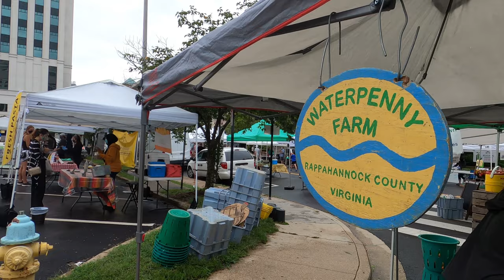Moving to Arlington, Virginia? Here are our Top10 reasons to move | Relocating to Northern Virginia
Are you moving to Arlington, Virginia?
Watch this video to find out our favorite TOP 10 reasons to know before you relocate.

We talk about the Arlington, Virginia community, parks, schools, jobs, and much more!
We LOVE Arlington and we consider it one of the best places to live in Virginia.

If you have any questions about moving or relocating to Arlington, VA, or anywhere near the Washington DC metro area, please call/text/or send an email.

**Ready to work with us?

Real Estate Professionals
Ranked in the Top 5% of all Realtors in NOVA
Licensed in DC, MD & VA
Samson Properties